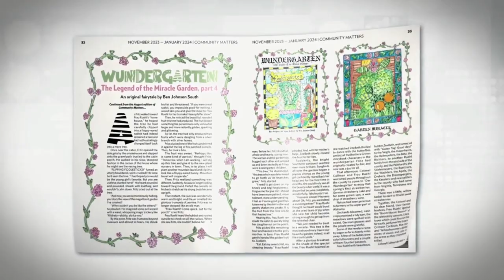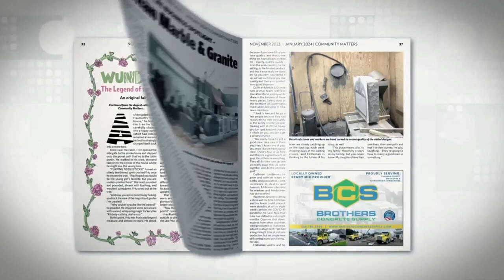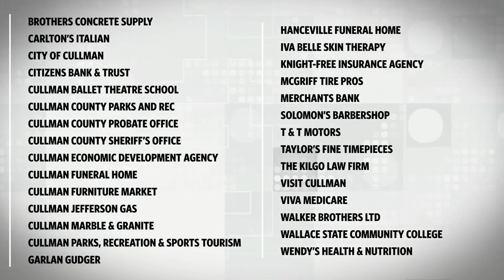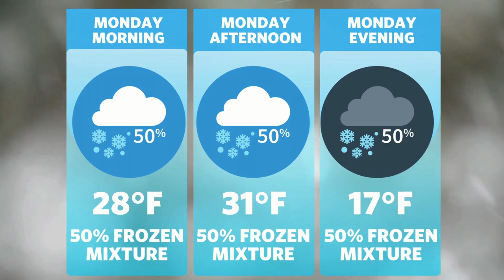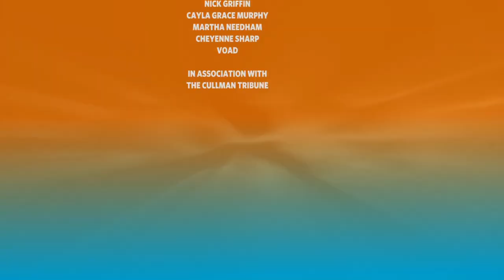Introducing Cullman Today, a fresh take on local news, from The Cullman Tribune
📺📰✨ Your go-to source for in-depth reporting, poignant stories, and community highlights. We're here to bring you closer to the heart of Cullman, with engaging coverage that matters to you. Whether it's the latest city council decisions, school events, sports updates, or inspiring local heroes, we've got the scoop.

Stay informed with our dynamic team of journalists who are passionate about uncovering and sharing the truth. Join us on a journey through the pulse of our city as we deliver news that's not just informative, but also illuminates the vibrant spirit of Cullman and its residents.

Tune in Monday - Friday and be the first to know what's happening right in your own backyard. Don't miss out on your daily dose of local news! Follow us, engage with our stories, and become a part of the Cullman Today community. Because if it's Cullman, it's news to us.✨📰📺